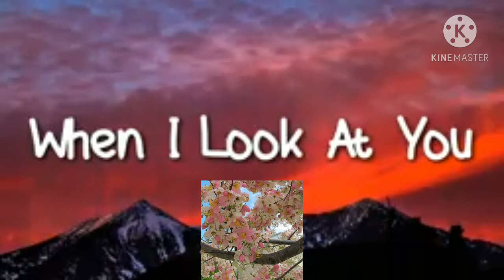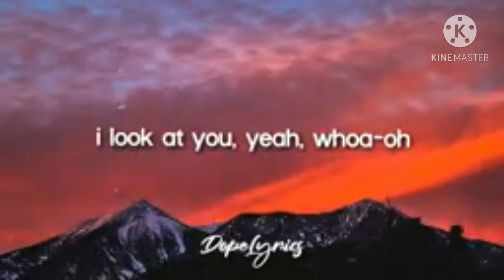The wonder of the Nature. Tagaytay, featuring souvenir photos .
Debbie More Styles The Nature Wanderer.

Featured my Thumbnail clips. .